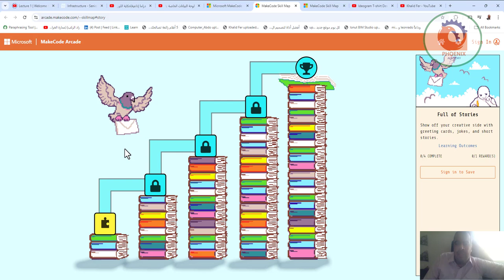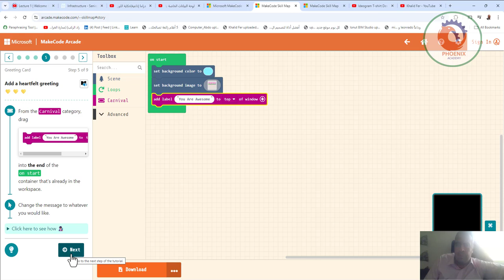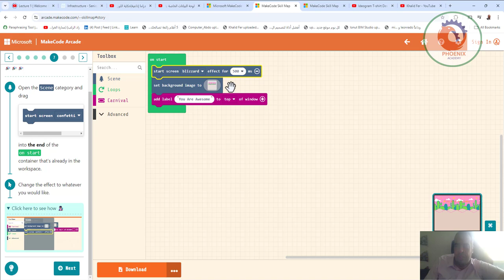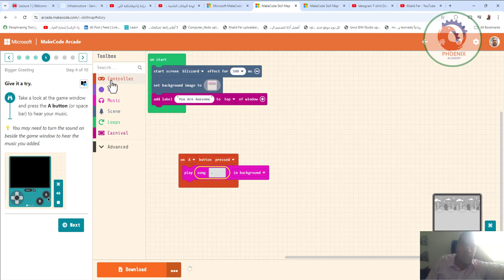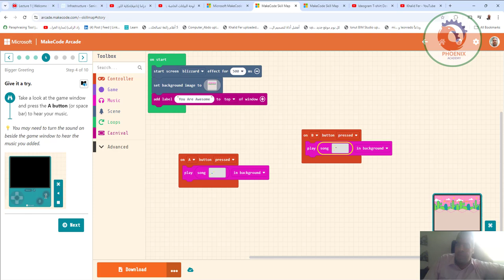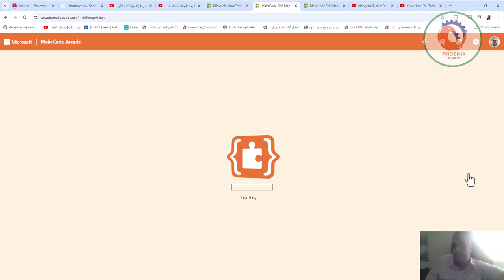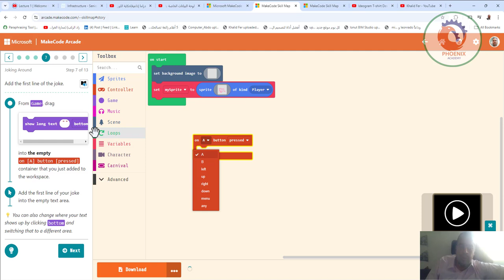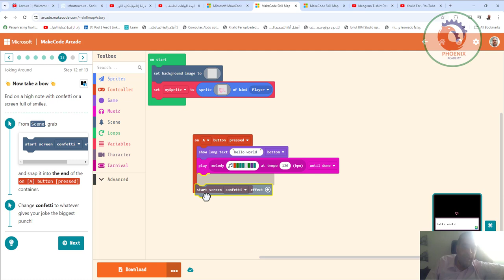تعلم برمجة الالعاب بدون كود للاطفال و المبتدئين arcade.makecode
❤️ روابط التواصل
✅ انستجرام